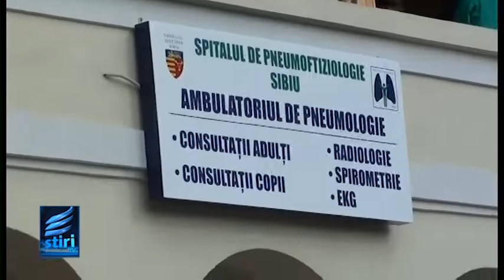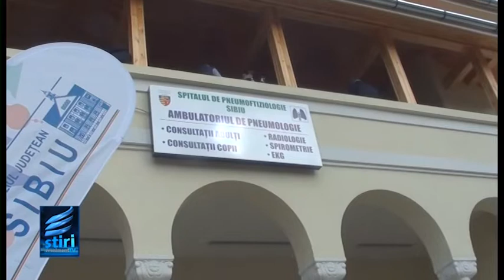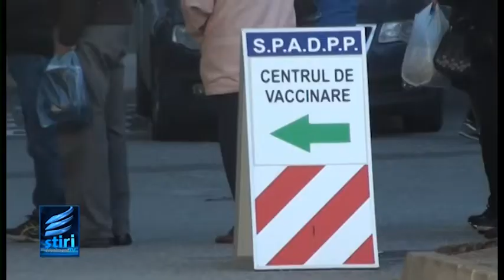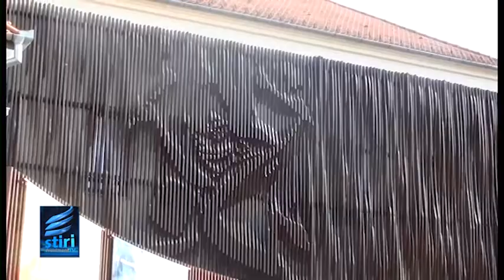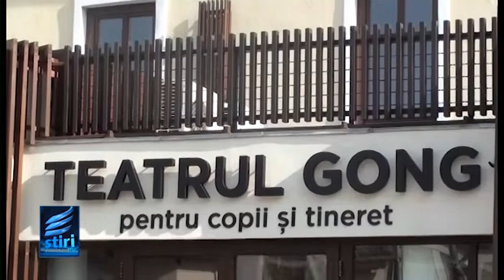Stirile Eveniment Tv Vineri 27 05 2022